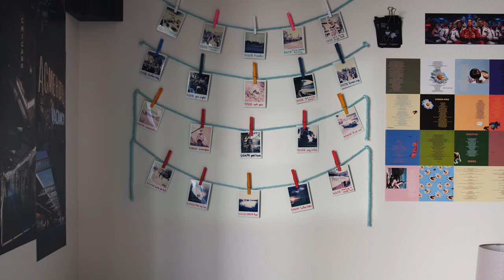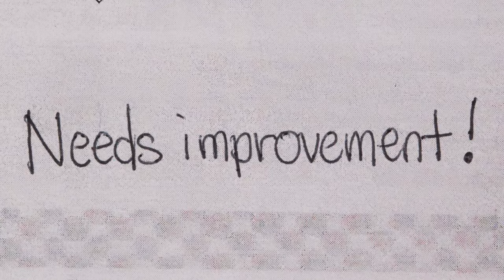Analog - Chapman Application Film (Fall 2021)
Prompt:
Without the use of dialogue or voice over, make a film that is less than two minutes long about a character making a difficult and dramatic decision.  Show that the character is pulled in two different directions at an emotional level, visualize their process of consideration, and show that they make a decision.

Directing, editing, cinematography, sound design & props by Noah Sellers
Starring Noah Sellers, Dante Grace, and Will Jacobs

Special thanks to Will, Dante and Ian for helping me out on this one.

Song is Brazil by Declan McKenna